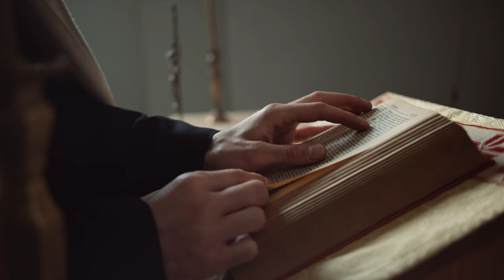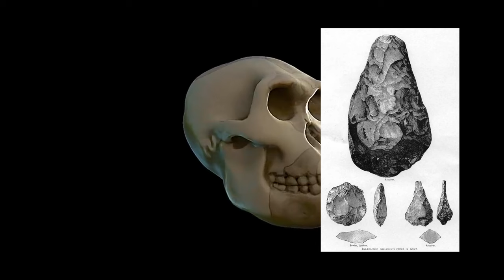THỜI ĐỒ ĐÁ - Tiền sử là gì ? | Máy Thời Gian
TIỀN SỬ LÀ GÌ, THỜI ĐỒ ĐÁ LÀ KHI NÀO ? | MÁY THỜI GIAN

Voice: Lẻn
Script: Ngọc Thành
Edit: Ngọc Thành

Mốc thời gian:

Ủng hộ chúng tôi:
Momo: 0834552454